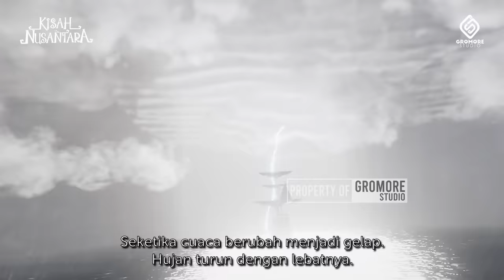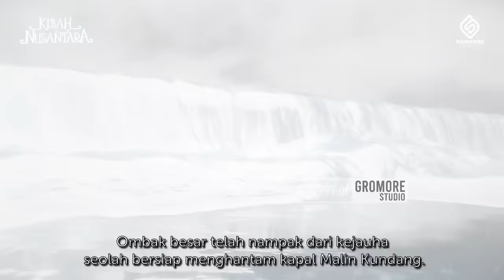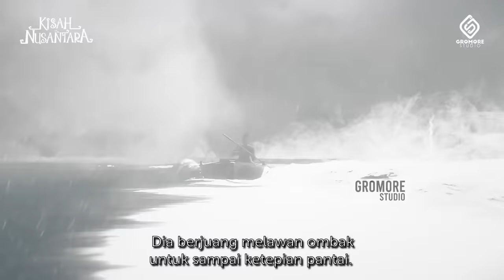Legenda Malin Kundang | Cerita Rakyat Sumatera Barat | Kisah Nusantara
Dahulu di sebuah dusun nelayan, tepatnya di Sumatra Barat, hiduplah seorang anak laki-laki bernama Malin Kundang. Ia tinggal bersama ibundanya, Mande Rubayah. Sang ayah telah lama pergi meninggalkan ibu dan anak semata wayangnya itu.

Malin tumbuh menjadi anak yang cerdas dan pemberani, tapi sedikit nakal. Mereka hidup serba kekurangan. Hingga suatu ketika saat Malin beranjak dewasa, ia berpikir untuk mencari peruntungan di negeri seberang. Dengan harapan nantinya saat kembali ke kampung halaman, ia sudah menjadi saudagar kaya raya.

Malin tertarik dengan ajakan seorang nahkoda kapal dagang yang dulunya miskin sekarang sudah menjadi seorang yang kaya raya. Tekadnya semakin kuat, Malin meminta izin kepada ibundanya. Mande Rubayah sempat tidak setuju dengan keinginan anaknya, tetapi karena Malin terus mendesak akhirnya ia mengizinkan.

Support Kisah Nusantara dengan donasi di saweria , terimakasih.

buat kalian yang nanyain sosmed kami... jangan lupa difollow ya

kisah nusantara
cerita rakyat
animasi
dongeng
legenda
asal usul
cerita gunung
cerita nusantara
cerita rakyat nusantara
cerita rakyat indonesia
cerita dongeng
legenda nusantara
cerita legenda
kisah nusantara kartun
dongeng nusantara
cerita dongeng
film kartun
alur cerita kartun
nusantara
cerita jawa
gromore studio
kisah legenda
legenda jawa
kisah tanah jawa
animasi asal usul
animasi kisah nusantara
animasi dongeng
animasi cerita rakyat
budaya